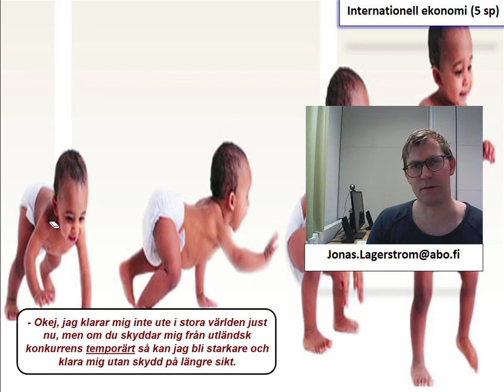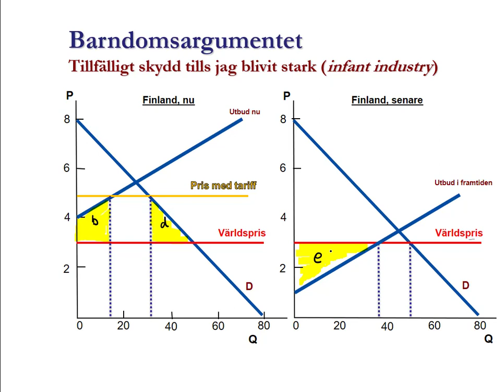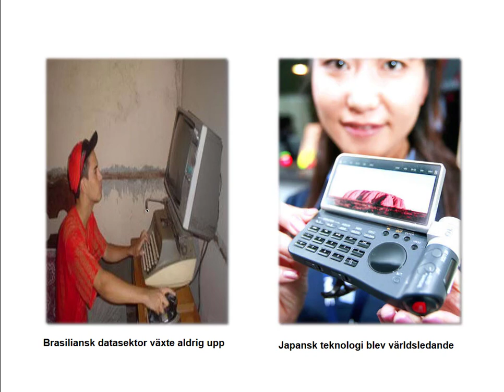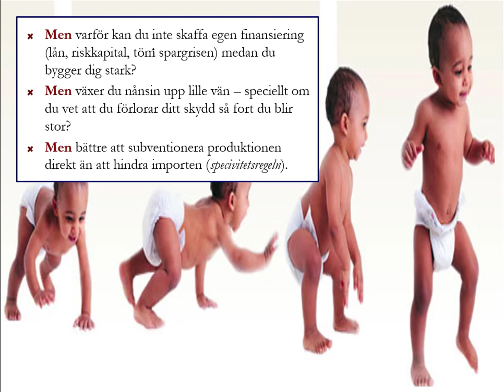37. Barndomsargumentet [Internationell ekonomi]